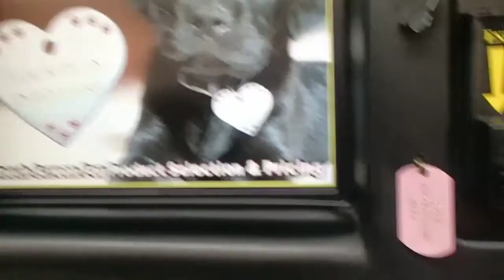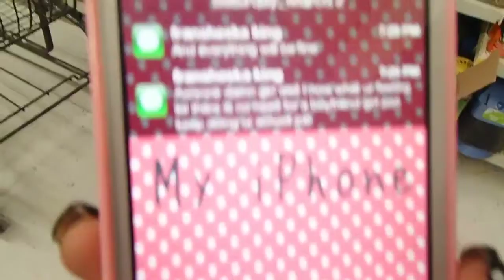Lets go to the dog park! 3/10/2013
Keek: misscristina
Trendabl: misscristina
Poshmark: misscristina